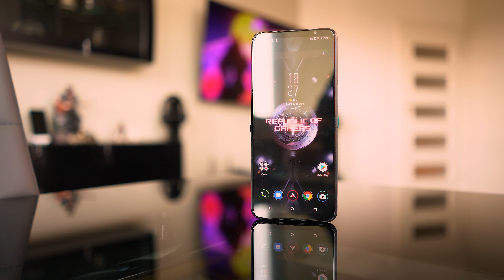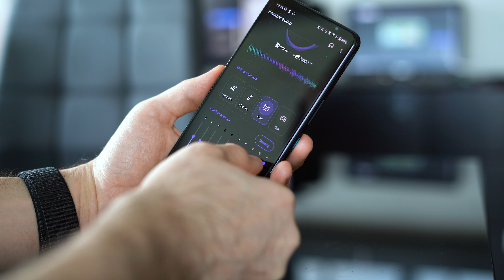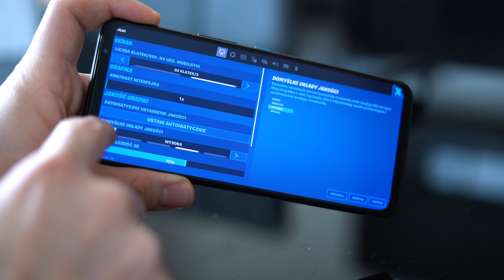ILE TO "ZA DUŻO"? Ten smartfon ma 18 GB pamięci RAM!!!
Testujemy ASUS ROG Phone 5, nowy gamingowy smartfon